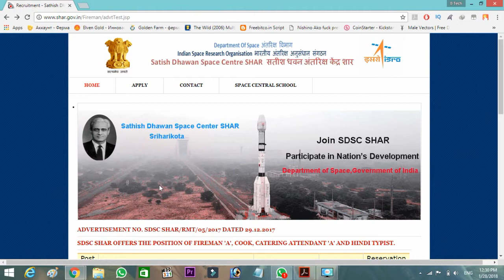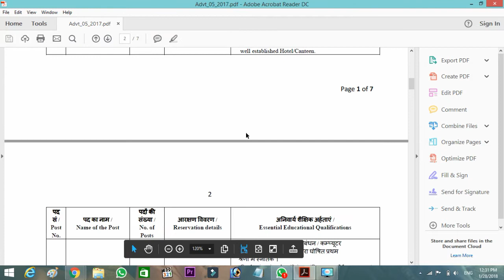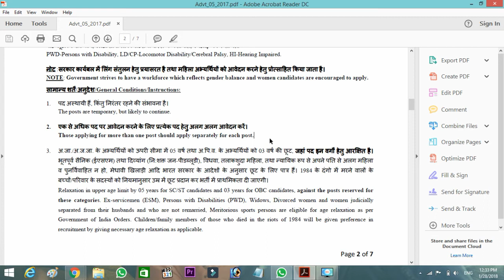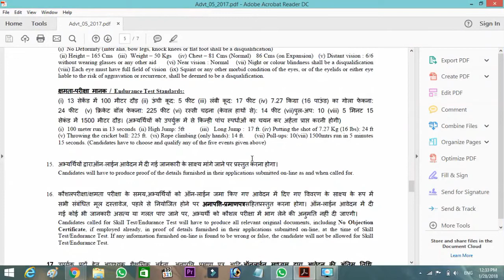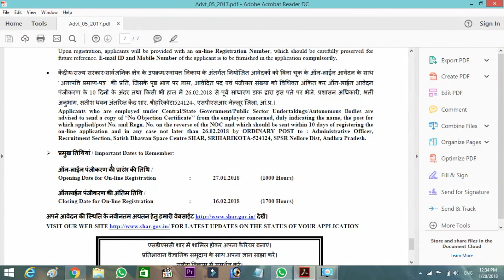ISRO Recruitment 2018 for Scientist/Engineer/JRF/Fireman | 90 Posts | Last date: 16 February 2018